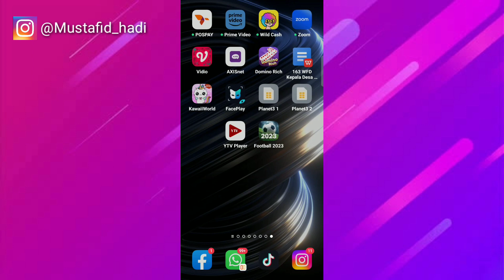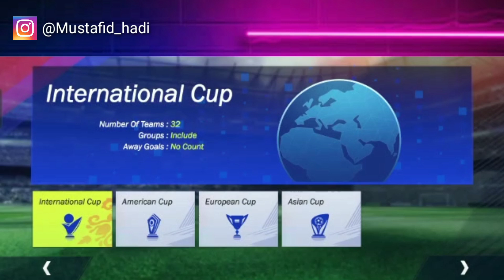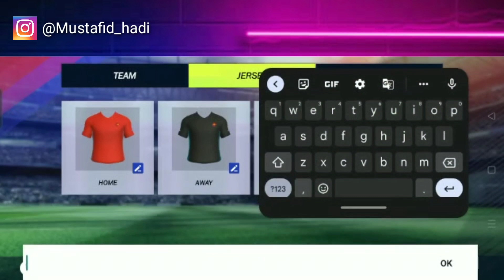Cara Main Game Football League 2023 | Cara Menggunakan Aplikasi Football League 2023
Assalamualaikum warahmatullahi wabarakatu kali ini saya akan membagikan tutorial yaitu bagaimana Cara Main Game Football League 2023 semoga video ini bermanfaat bagi teman-teman semua.